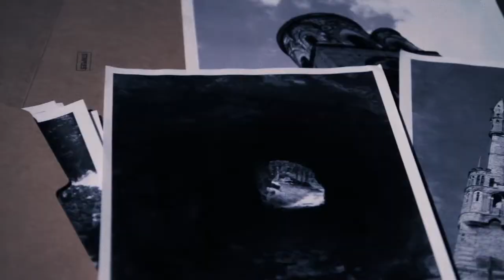FEARnet - Return of Night With Bite: "BAT"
In honor of the return of FEARnet's Night With Bite Marathon, the team put together a group of video skits inspired by the different films in the marathon.